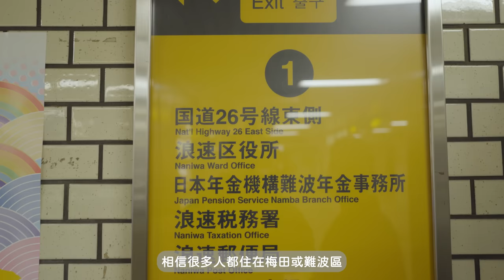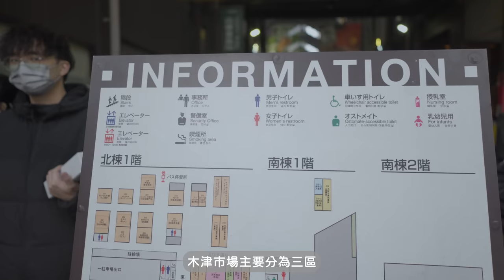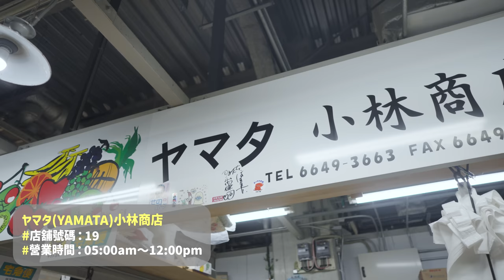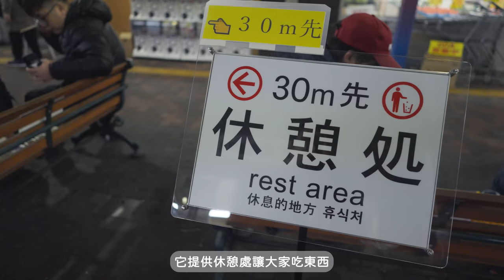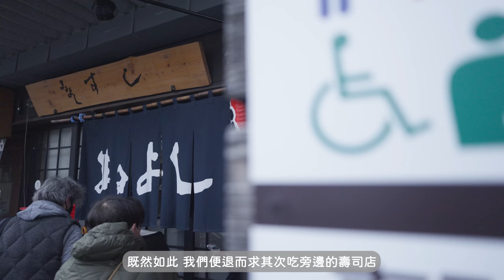【🇯🇵大阪自由行】木津市場全攻略／大阪本地人的魚市場+果欄／$35隻即開即吃巨型生蠔／我吃到人生最好吃的菊池草莓／食物完勝黑門市場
在影片忘記跟大家講：木津市場周日及周三是休息的，大家不要白走一趟! 💚

✨ 大阪木津卸売市場
地址：📍  2 Chome-2-8 Shikitsuhigashi, Naniwa Ward, Osaka
營業時間：周三、周日及公眾假期休息（出發前先參閱官網為準）
各店家時間不同，約是05:00am～12:00pm

🍓 小林商店 ㈱ヤマタ
店舖號碼：19

🦪 キハ 高級鮮魚・活フグ
店舖號碼：98
營業時間：03:00am～11:00am

🍣 まるよし 漁夫寿司店
店舖號碼：158

🏬 食材センター ODA 業務超市
店舖號碼：南棟1/F
營業時間：05:30am～08:00pm
周三及周日：08:30am～06:00pm

章節
0:00 今集預告
1:19 逛盡木津市場 推薦最愛商店
6:02 必看！即場試吃水果及海鮮
11:33 超高質的海鮮丼餐廳
13:52 撿便宜貨的ODA業務超市
15:37 總結心得及下集預告